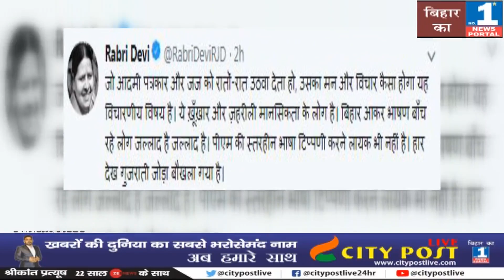राबड़ी देवी ने PM को बताया "जल्लाद " | कहा - ये खूंखार लोग पत्रकार और जज को मरवा देते हैं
City Post Live :  राबड़ी देवी ने PM को बताया "जल्लाद " | कहा - ये खूंखार लोग पत्रकार और जज को मरवा देते हैं |